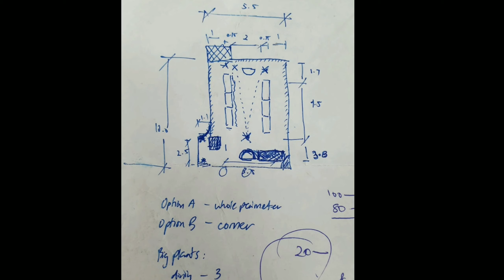Our DIY Wedding Preps in Singapore | Jonathan & Mikka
Our DIY Wedding Preps in Singapore

🌿Sharing with you our wedding preps and DIY journey for our special celebration of love🌿